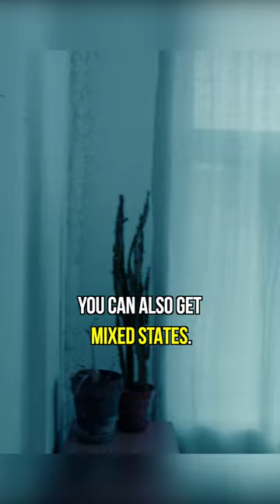The main differences between classic and atypical bipolar disorder